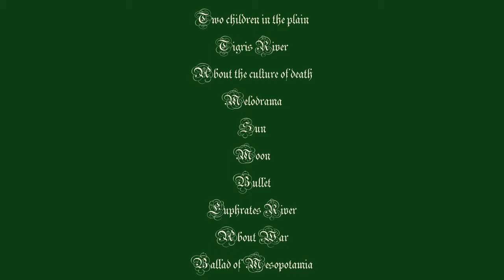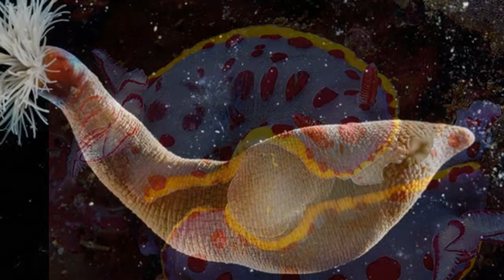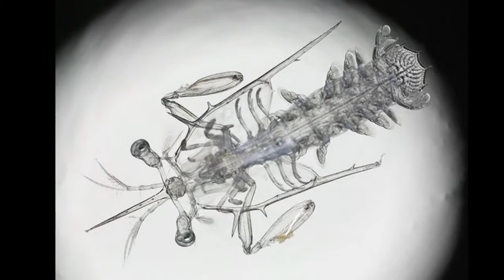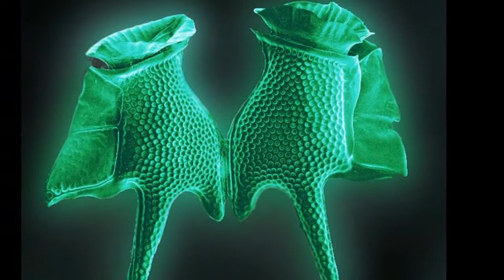Fazıl Say- Mesopotamia, symphony No.2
In commemoration of vintage culture!